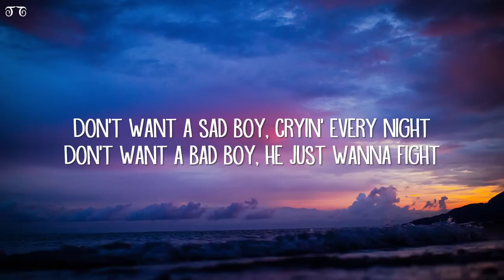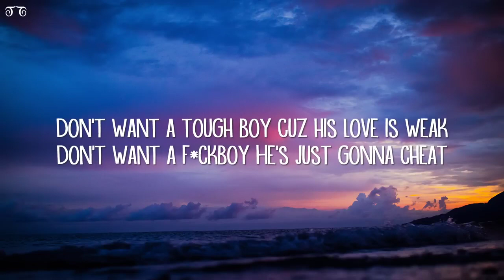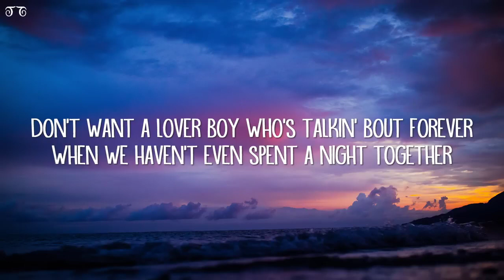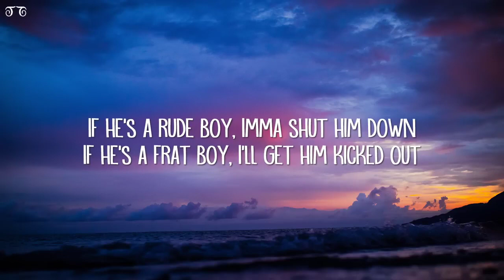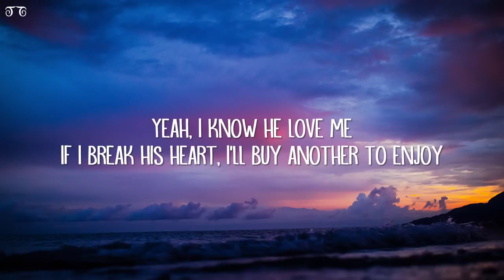Halle Abadi - BOYTOY (Lyrics)